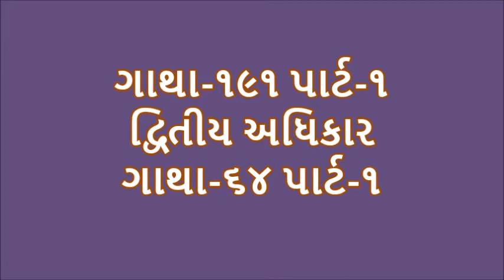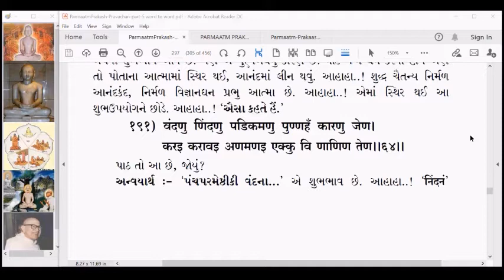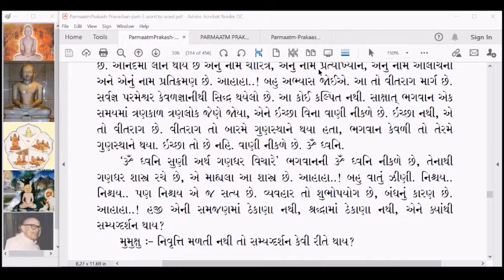PP208 Parmatm Prakash Gatha 191 part 1